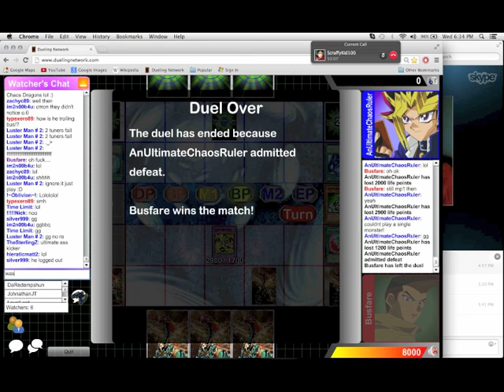DNA - AnUltimateChaosRuler vs Busfare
Scruffy got to duel Busfare!? WTF!? Oh, I just had to record this...